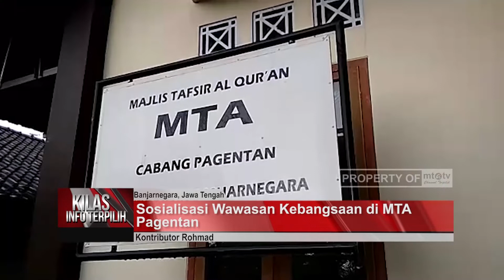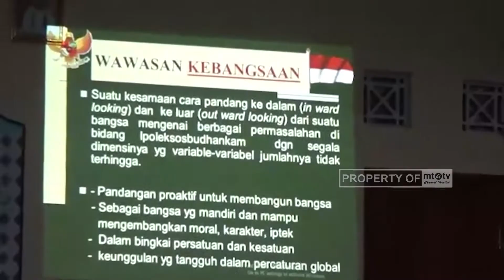SOSIALISASI WAWASAN KEBANGSAAN MTA CABANG PAGENTAN BANJARNEGARA